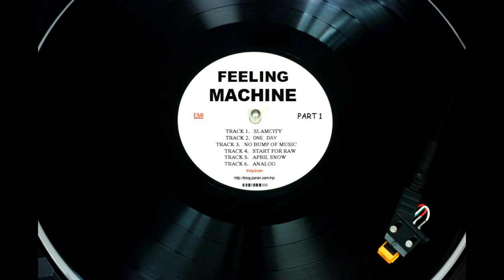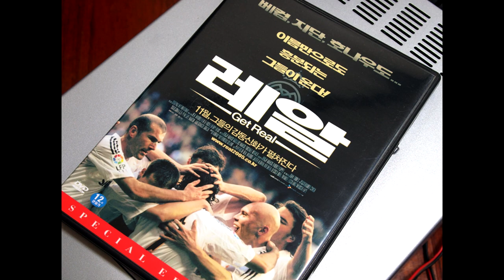장기하 부럽지가않아 오디오버전 커버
요즘 장기하 부럽지가않아에 꽂혀서
오디오버전으로 개사해서 불러봤습니다.
반응이 걱정되지만 웃어주실 분도 계실듯해서 올려봅니다.